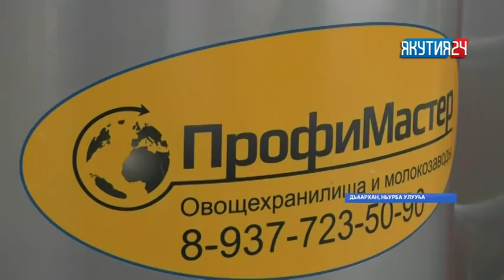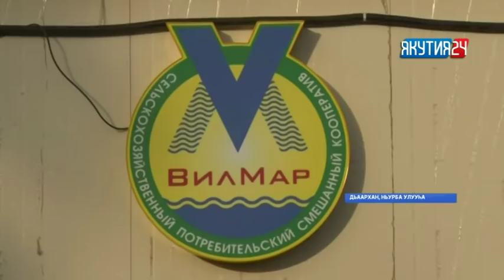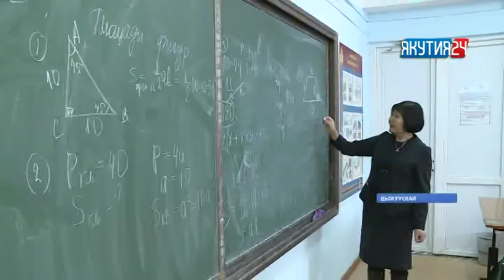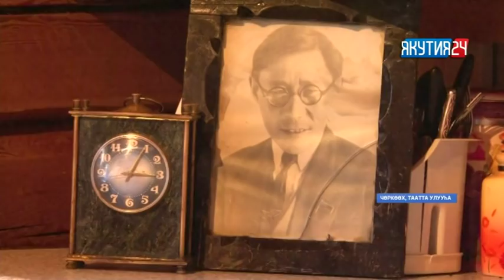«Саха сирэ» информационнай биэрии. Алтынньы 25 күнэ, 13:30 ч